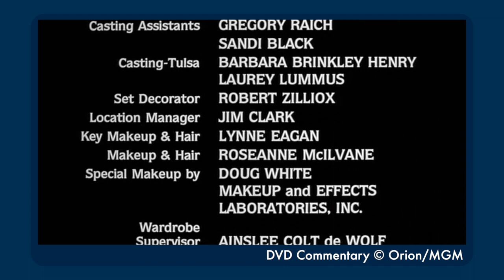Weird Al's Surprisingly Sincere Movie UHF - Dave's Obsession of the Moment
It may be the only film to be quoted in both a Star Wars movie and an Avengers movie, and that's just the beginning of what makes it wonderful.

today!

0:00 Introduction
0:25 UHF Plot Summary
1:37 Behind the Movie
2:49 Reviewing the Movie
3:42 Weird Al’s Humility
4:53 Putting on a Show
5:47 The Channel 8s of the World
7:04 The Movie’s Shortcomings
9:26 An Imperfect Masterpiece
10:19 A Second Life
12:57 When I First Saw This Movie